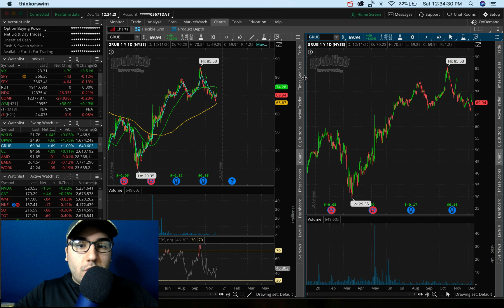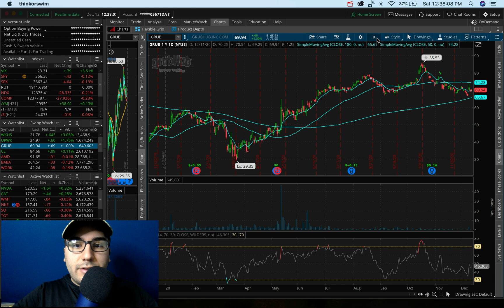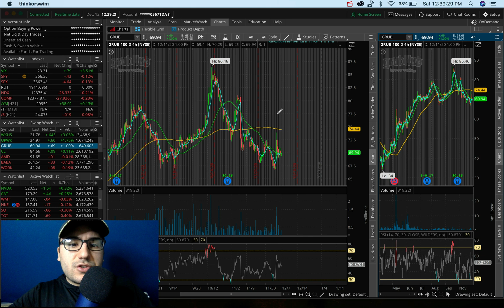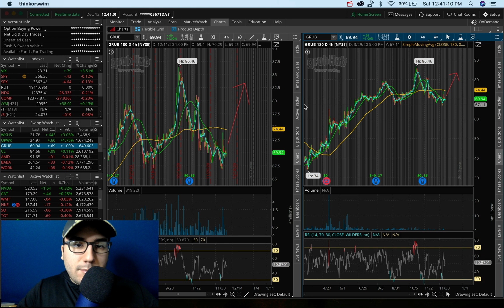Setting up Indicators on ThinkOrSwim 2021 (How to Setup SMAs, EMAs, RSI etc)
In this video we go over how to setup indicators on ThinkOrSwim by TD Ameritrade in 2021. We go over how to set up simple moving averages (SMAs), exponential moving averages (EMAs), the MACD, and the relative strength index (RSI).

Twitter ➤➤➤ @StasSerfes